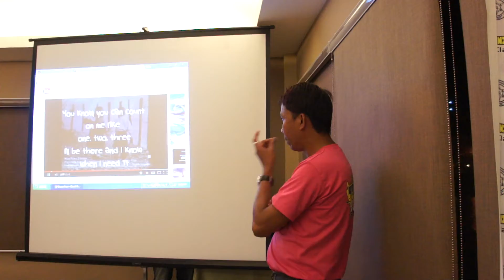Intermission number by the Genuine Triplets... BPC95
BPC 95 April 13, 2013 Reunion at Hotel Del Rio.